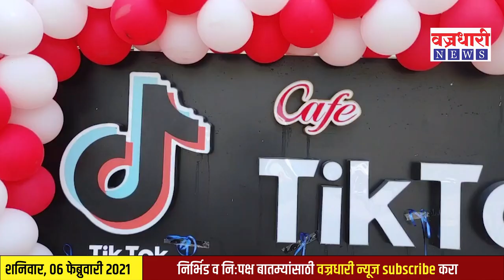भारतात बंद असलेले TikTok विटा शहरात मात्र सुरू